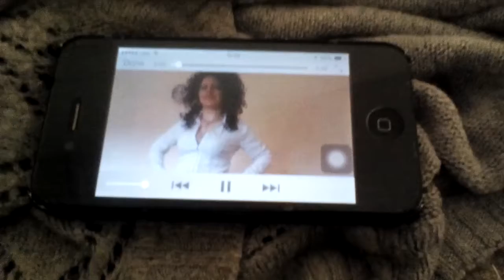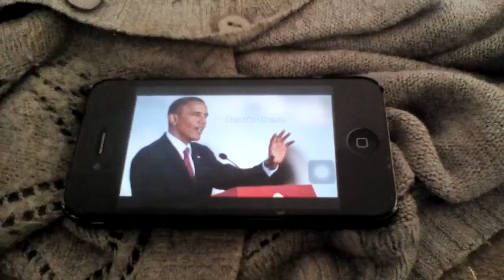diese Frau singt für Barak Obama peinlich schaut euch an